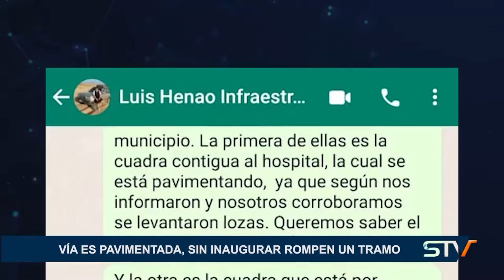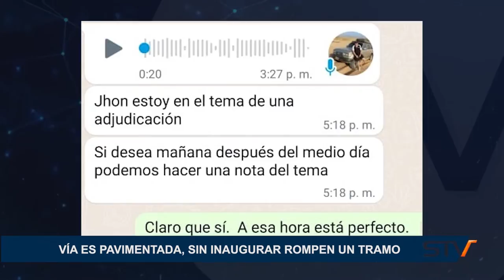VÍA ES PAVIMENTADA, SIN INAUGURAR ROMPEN UN TRAMO